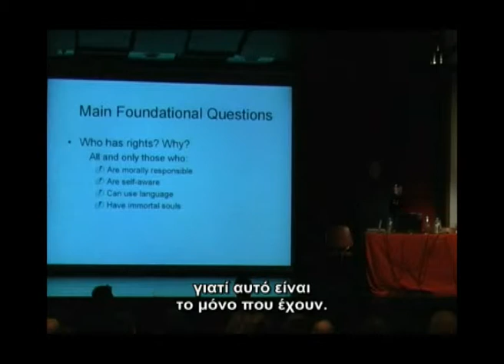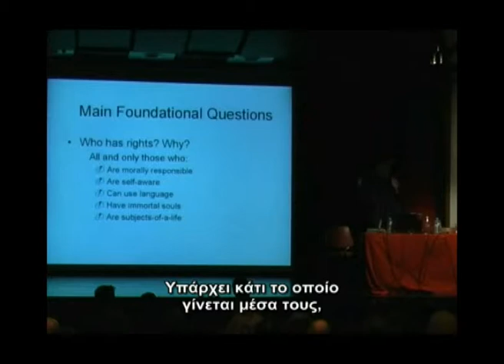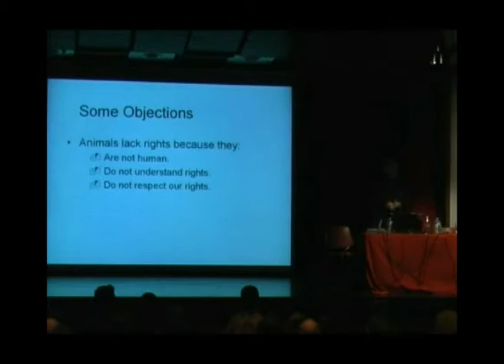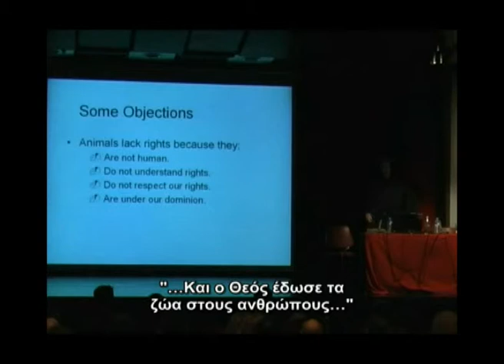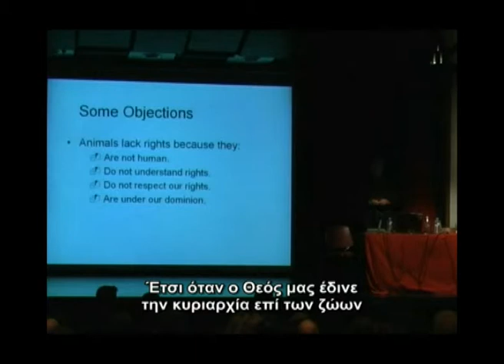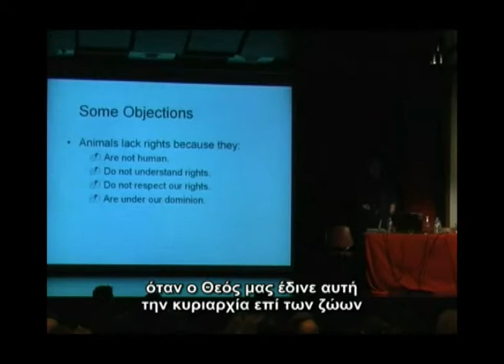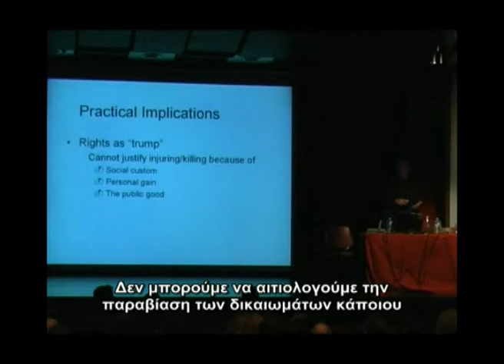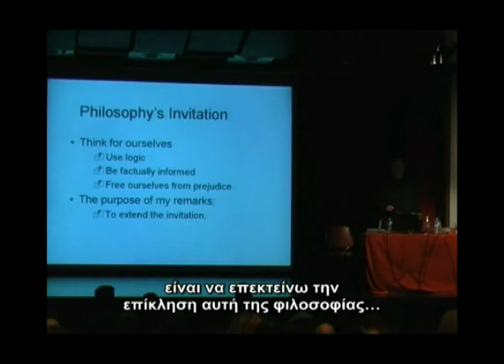Tom Regan's speech in Athens about animal rights - Part 5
Video (PART 5) about animal rights from conference co organized by "SOLON N.G.O." and "POFYZO" in Athens, June 24th 2009. Main lecturer was Tom Regan, an American philosopher who specializes in animal rights theory. Tom Regan presents the three different categories of animal rights advocates.

Βίντεο (5ο ΜΕΡΟΣ) από την ημερίδα που συνδιοργανώθηκε στην Αθήνα στις 24/6/2009 από τις οργανώσεις "Σόλων για τη Σύνθεση και τον Οικολογικό Πολιτισμό" και "ΠΟ.ΦΥ.ΖΩ." με θέμα "'Άνθρωποι - Ζώα - Φύση, από τον ανθρωποκεντρισμό στον οικοβιοκεντρισμό". Κύριος ομιλητής ήταν ο αμερικανός φιλόσοφος για τα δικαιώματα των ζώων, Tom Regan, ο οποίος μεταξύ των άλλων παρουσίασε και τους τρεις τύπους φιλόζωων.